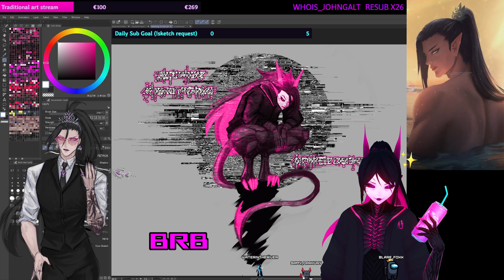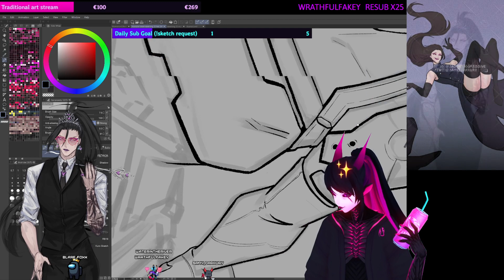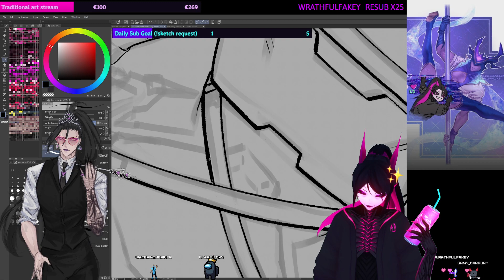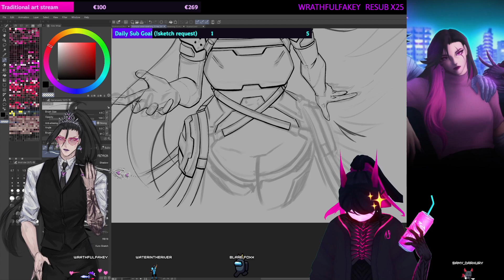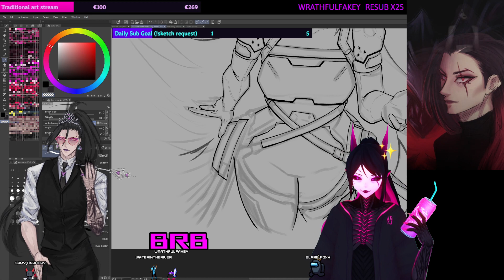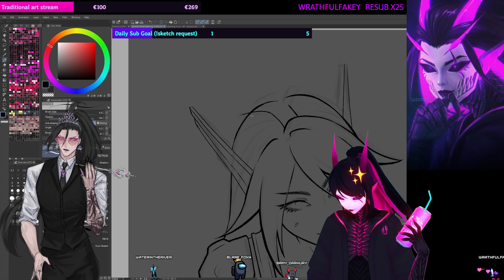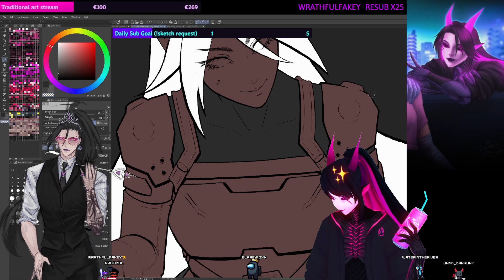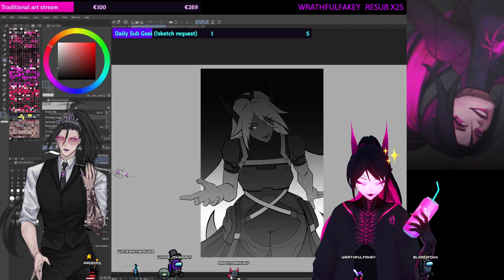psyops sona again [26 MAR 24]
my fav sona skin, but in my manga art style